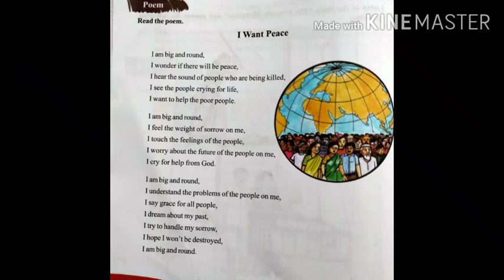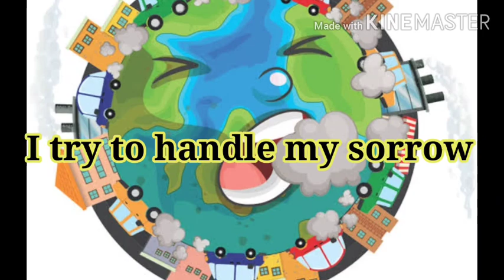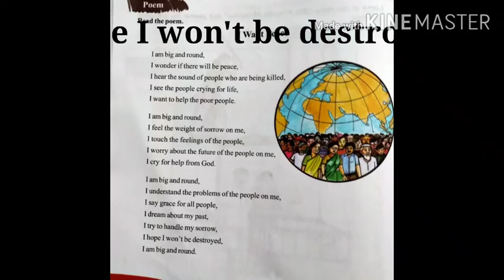I Want Peace Poem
TS&AP Board,SCERT English,
I Want Peace
Earth song
6th class
Poem